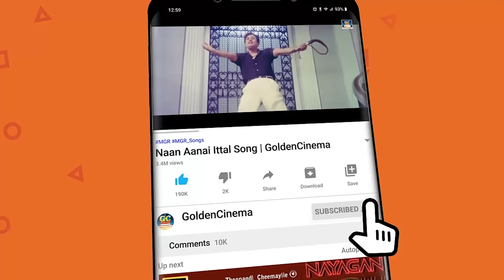இளையராஜாவின் புகழுக்கு புகழ்சேர்த்த சூப்பர்ஹிட் பாடல்கள் | Ilayaraja Evergreen Hit Songs.